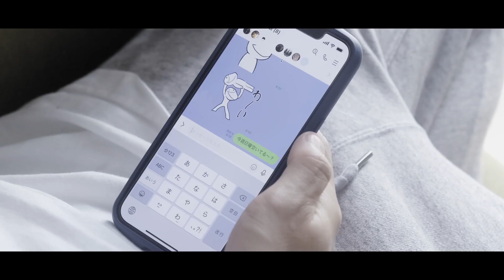WAKABA/22【Official Music Video】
【出演者】

主演:Vecken

相方役:Orizias

職場の先輩役:平蔵 from.Di9

友達役:Jyuzi

友達役:Ev

楽曲収録album
2nd album「フォノイコライザー」

1.鼓動
2.紙一枚
3.東京
4.友達が1人増えました
5.少年よ
6.22
7.先攻後攻
8.淡歌
9.ハンガー
10.HDB
11.204
12.頑張る人へ
13.フォノイコライザー
14.おみやげ

【CD盤】
オンラインショップ＆現場物販にて購入可能

オンラインショップ:2000円＋送料
現場物販:2000円